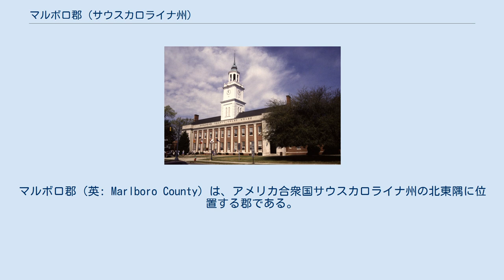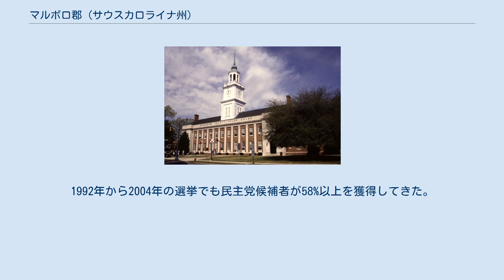マルボロ郡 (サウスカロライナ州)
マルボロ郡（英: Marlboro County）は、アメリカ合衆国サウスカロライナ州の北東隅に位置する郡である。
2010年国勢調査での人口は28,933人であり、2000年の28,818人から0.4%増加した。
郡庁所在地はベネッツビル市（人口9,069人）であり、同郡で人口最大の都市でもある。
 ベネッツビル市にあるマルボロ郡庁舎 マルボロ郡となった地域には数千年の間、先住民族が移り変わり住んでいた。
ヨーロッパ人と遭遇した時の部族はピーディー族だった。
この地域に最初に入ったヨーロッパ人は、ペンシルベニアから南に移ってきたウェールズ出身の人々だった。
1737年、最初の開拓地を設立し、ウェルシュネックと名付けた。
 1785年3月12日、州議会の法によってマルボロ郡が設立された。
郡名は初代マールバラ侯爵ジョン・チャーチルに因んで名付けられた。
最初の郡庁舎はカーライルと呼ばれる村のクルックト・クリークの北、グレート・ピーディー川の近くに建てられた。
郡庁舎を郡の中心に近い場所に移そうという動きがあり、州議会が1819年にベネッツビルを造って新しい郡庁所在地とした。
ロバート・ミルズが郡庁舎を設計し、建築案に選ばれた。
建設は1820年に始まり、1824年に完成した。
 空港 人口ピラミッド（2000年） 以下は2000年の国勢調査による人口統計データである。
 マルボロ郡はソリッド・サウスに属し、1924年には100%民主党に投票するなど、民主党が圧倒的に強かった。
過去50年間も民主党が強かったが、1972年アメリカ合衆国大統領選挙では、マルボル郡を含む州内全郡を共和党のリチャード・ニクソンが制した。
最近でも民主党は強く、2008年アメリカ合衆国大統領選挙では、バラク・オバマが62.4%を獲得した。
1992年から2004年の選挙でも民主党候補者が58%以上を獲得してきた。